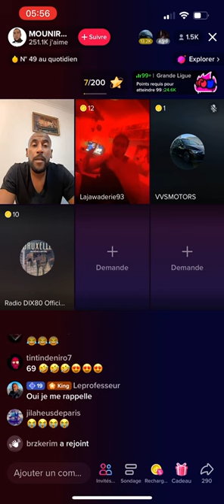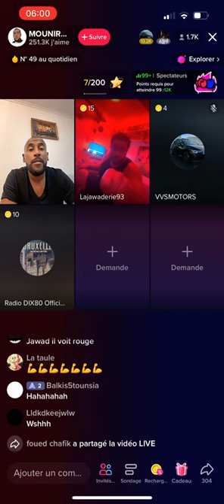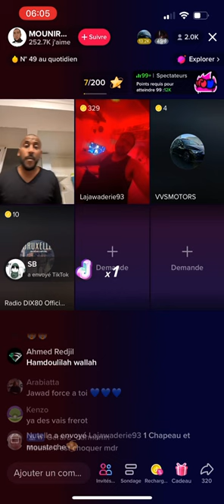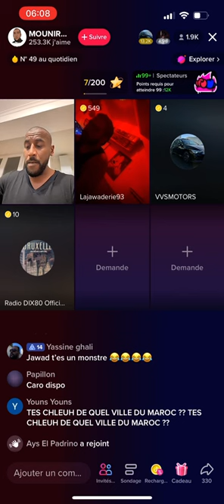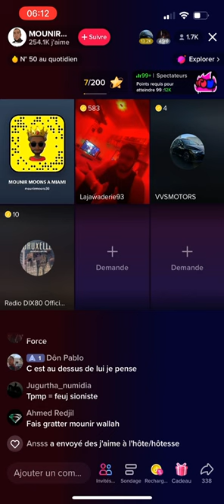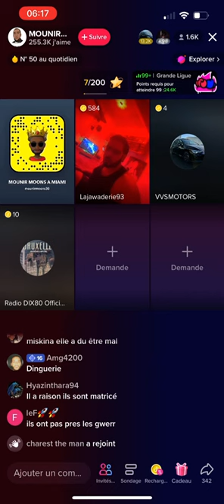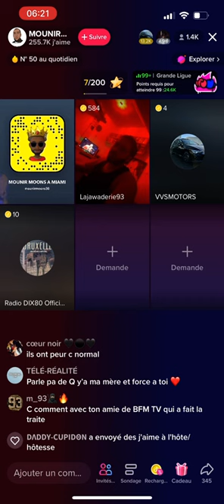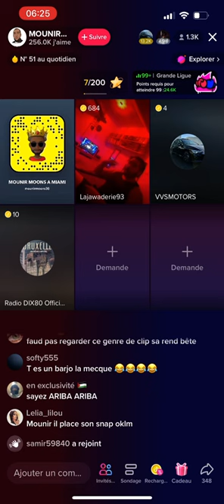Live explication complet Jawad Bendaoud alias le logeur de DAESH